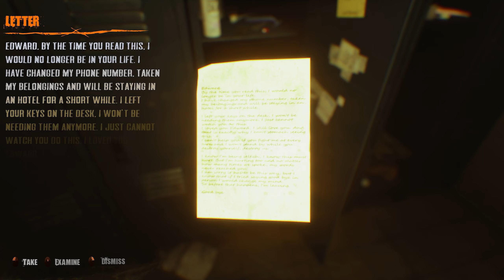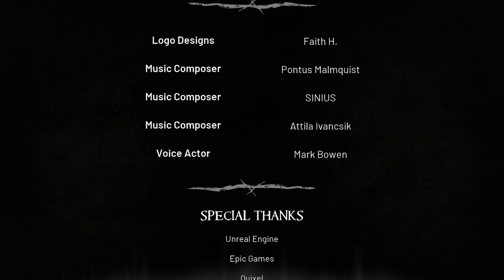DARK FRACTURE ХОРРОР прохождение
Dark Fracture - психологический хоррор. Вы исследуете постоянно меняющийся мир, в котором сливаются реальность и кошмары.